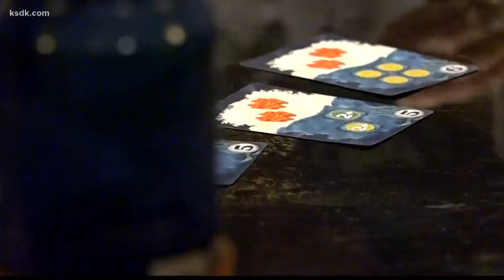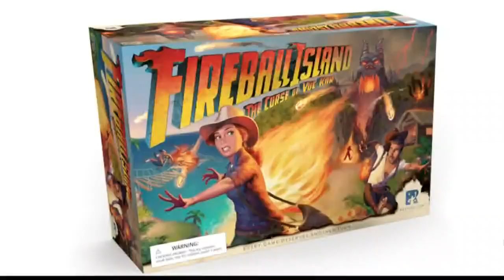Are we really living in the golden age of board games?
The resurgence of board games has made it to St. Louis.